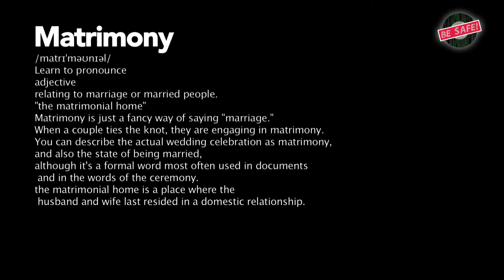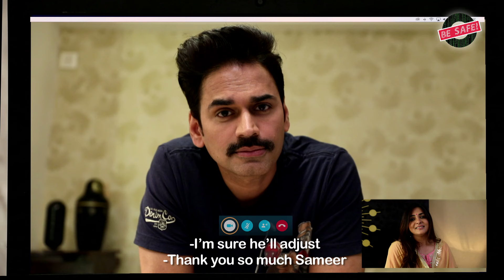MATRIMONIAL FRAUD | SHORT FILM | Be Safe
MATRIMONIAL FRAUD: When somebody gets duped in a marriage, or while trying to get married.
Matrimonial fraud is one of the worst kind of frauds. Where the victim not only gets duped financially, but also emotionally. Imagine meeting your prince charming through a matrimonial website, only to find out later that he took you for a royal ride of your life. Such an event could be devastating. Meeting someone online is not a bad thing. But it is important to do a thorough background check before you decide to take the plunge. Trust is something that is precious and should be given only to someone absolutely worthy of it.
Watch this video by BE SAFE to know the dangers that lurk when you decide to meet someone online, and how to safeguard yourself from them.
SHARE if you feel this could help someone.
MATRIMONIAL FRAUD – E8
INTRODUCTION: BE SAFE is an endeavour by Shitty Ideas Trending to address the growing concern of online safety. This is affecting everyone who uses the internet which makes the range of affected as wide as ages 7-8 years and upwards. Creator Mohit Hussein and partner Chhavi Mittal bring these videos to you and sincerely dedicate them to every internet user in today’s day and age.

CREDITS:

Created By: MOHIT HUSSEIN
Produced By: WORKSHOP INC
Directed By: MOHIT HUSSEIN
Story & Concept: MOHIT HUSSEIN
Written By: KUNAL PANT
Creative Director: JAGRUT MEHTA
Anchor: IQBAL KHAN
Iqbal’s Wardrobe Partner: PARK AVENUE
Cast: TANU VIDHYARTHI , ASHIMA PUROHIT , SWAPNNIL , MANSI PATEL , DIMPLE BAGROY
Head Of Production: EHTESHAM HUSSEIN
Line Producer: FRESHWATER FILMS & TV
DOP: KAMAL CHAURASIA
Social Media Head: CHHAVI MITTAL
Editor: ASHISH  JHA
Associate Editors: SAYYED SAIF SHAUKAT ALI , SHIVAM NIKHRA
Sound Recordist: ANIL JENA
Art Director: SURJEET RANA
Styling: SHRUTI KOTHARI
Setting Hand: SANTOSH MOURYA
Sound Assistant: SANDEEP RAJENDRA KEDARE
Associate Director : ROMI SANDHU
Assistant Director:  TUSHAR RANJAN, AKASHDEEP SINGH
Production Assistant: VIDIT KANOJIA
Social Media Manager: PRIYANKA PEREIRA
Junior Artist Supplier: RAJU MITTER
Junior Artists: RISHAB PATEL , SONU
Make Up: MANOJ  KOHLI
Hair: NASEEM ANSARI
Dressman: KAILASH CHAUDHARY
Production Boy: DILIP KUMAR THAKUR, DEEPAK JADIYAR
Post Production: WORKSHOP INC POST FACILITY
Location: SHAKTI ENCLAVE, WORKSHOP INC STUDIO
Camera Attendant: JAYPRAKASH
Equipment: VIDEO PLUS
Food Vendor: AAYRA CATERING